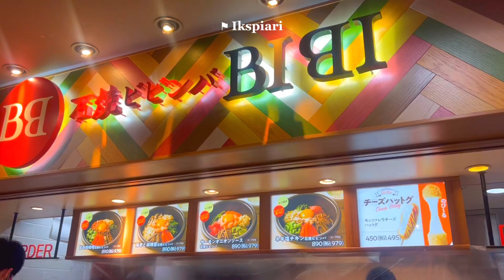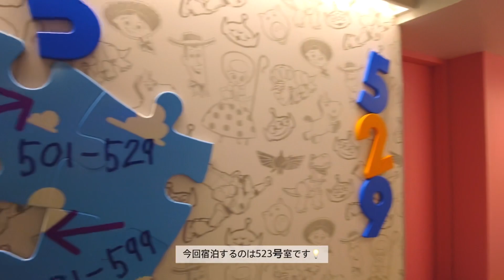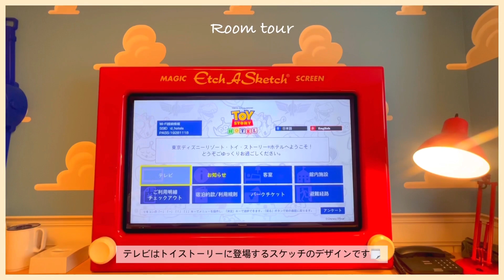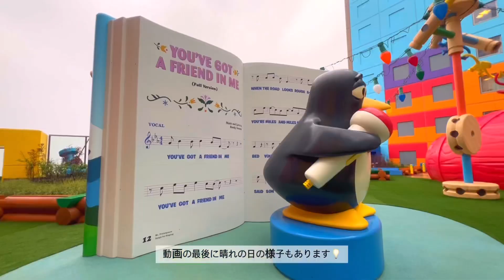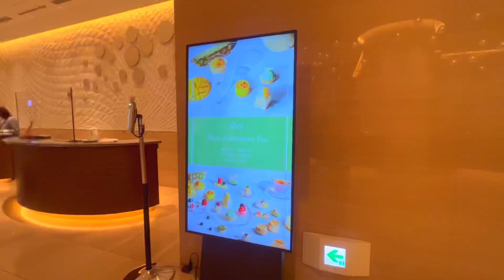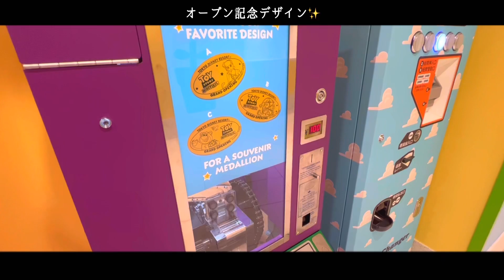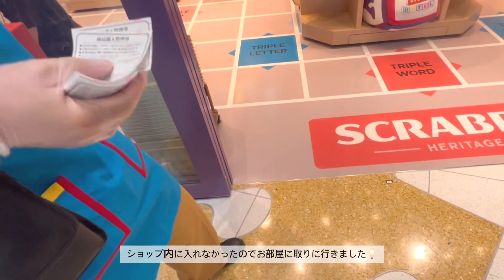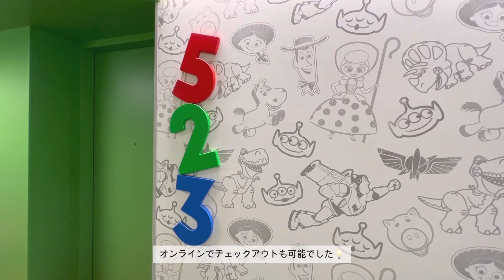【後悔しないために】満喫したトイストーリーホテル｜確認しておけばよかった12の後悔｜雨の日と晴れの日の様子｜ロッツォガーデンカフェ｜disneyvlog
東京で働くとあるOLの、
オフを記録したチャンネルです( *ˆoˆ* )

念願のトイストーリーホテルに宿泊したときのvlogです🥹💕
360度、どこを見ても可愛いの渋滞でした👀❤️

[ Capture ]
00:00 オープニング
00:26 石焼ビビンバ BIBI イクスピアリ店
00:59 トイストーリーホテル
02:49 ルームツアー
07:00 ホテル散策(雨の日の様子です)
09:36 中国料理 王朝 ヒルトン東京ベイ
11:01 スリンキードッグパーク 夜の
11:47 パジャマやモーニングコールについて🪐
13:05 朝のパーク内の様子(晴れの日の様子です)
14:50 ロッツォガーデンカフェで朝食
16:43 ギフトプラネット
17:48 チェックアウト

ホテル内のトイストーリーの世界観を楽しみにしていたので、なるべくネットで見ないようにしていました😂
結果、下調べをほぼしなかったため、直前にバタバタしたり確認しておけばよかったことが多々ありました💦(当たり前ですね😭笑)
これから宿泊する方に、私のようなことにならないよう、一部共有できたらとも思っています😂

⚠️確認しておけばよかったこと
1.ホテル敷地に入る前に予約時のQRコードの準備をしていなかったこと
→動画をアップした後、トイストーリーホテルに問い合わせたところ、予約者の名前を伝えれば敷地内に入れるようでした💡
2.オンラインチェックインの登録を前日までにしていなかったこと
→登録をしていなかったので30分の行列に並びました
3.モノレール「ディズニーリゾートライン」のフリー切符はいただけないこと
→リゾラで他の駅へ移動する場合は実費です
4. 夜ご飯を何も考えていなかったこと
→イクスピアリ、ホテル内のコンビニ、周辺ホテルのレストランを下調べしておくと良いと思います。その際、無料バスを活用するのも◎ ♩
5.宿泊予約が取れたらロッツォガーデンカフェも利用できるものだと思っていたこと
6.お土産ショップを利用するには｢事前来店予約サービスの予約｣が必要なこと
7.お土産ショップに入るには予約時のQRコード、部屋番号がわかるものが必要なこと
8.朝はルームキーがないとトイフレンズスクエアに入れませんでした
9.洗顔やお化粧水はないので持参必須なこと
10.ホテル限定グッズがあることを調べていなかったこと
11.ロッツォガーデンカフェの朝食メニューには、(可愛すぎる)リトルグリーンメンのパンがでないこと🥹
12.ガイドマップにある体験プログラム存在を知らなかったこと
→ホテル内ではしゃぎすぎて開きもしませんでした(笑)

思い込みは良くないですね(；＿；)
動画でもご紹介していますので、ご参考になったら嬉しいです🥺

長文になってしまいましたが、
宿泊だけでバークに行ったくらいとっっても楽しめる感激のホテルでした💕